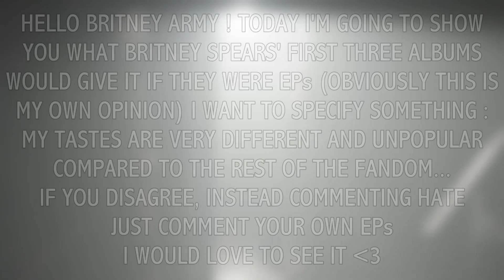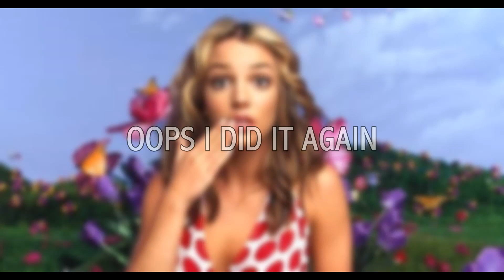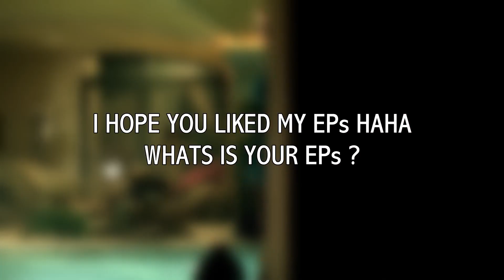WHAT IF BRITNEY SPEARS's FIRST THREE ALBUM ARE EPs ?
NONE OF THE SONGS/SOUNDS/VIDEOS ARE MINE.